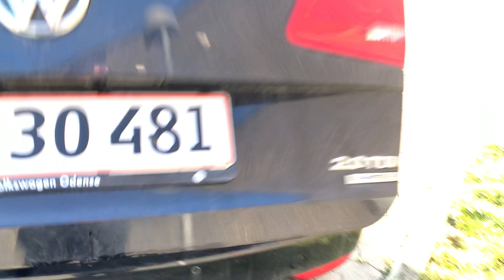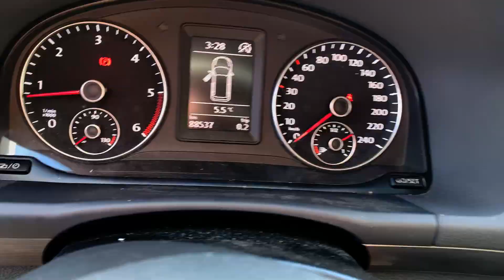B2B Auctions A/S / VW TOURAN 2,0 TDI, BMT, 140 HK, 103 KW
VW TOURAN 2,0 TDI, BMT, 140 HK, 103 KW